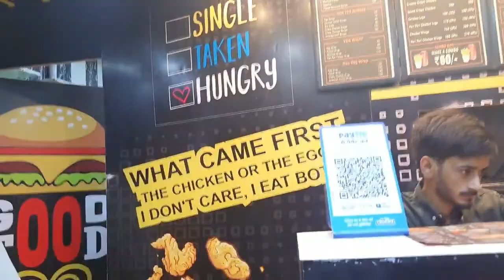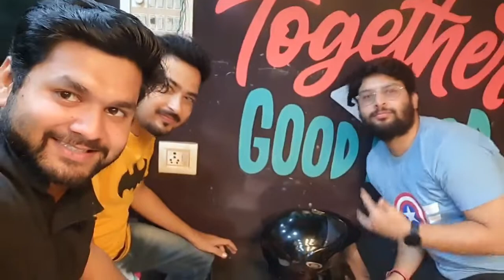Wrap :the main culprit | kotdwara | Vlog 17